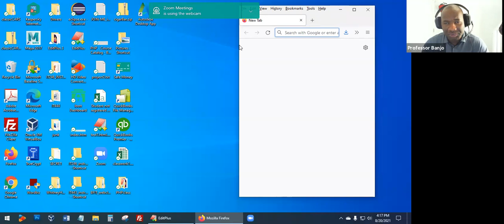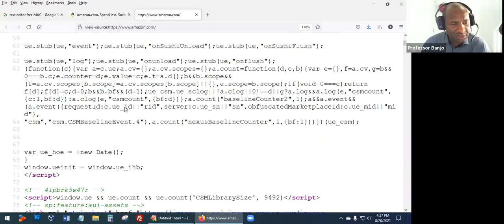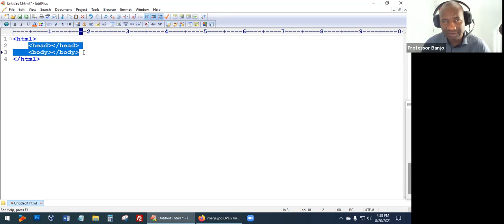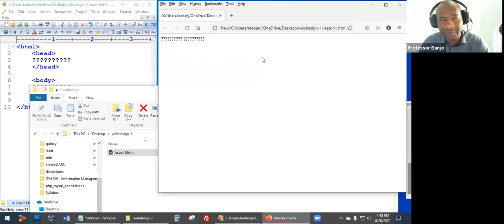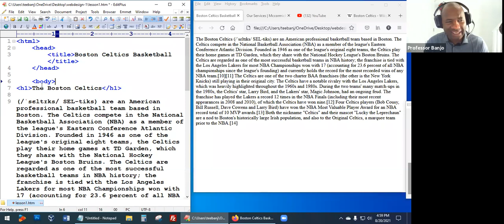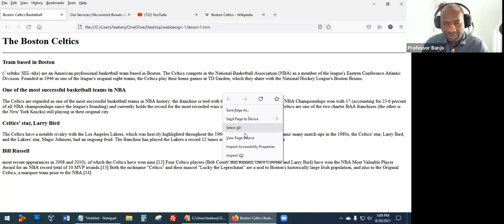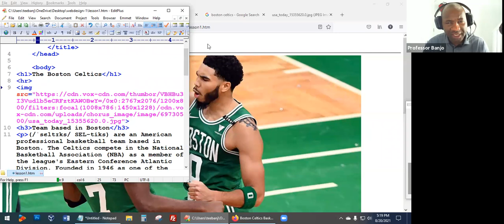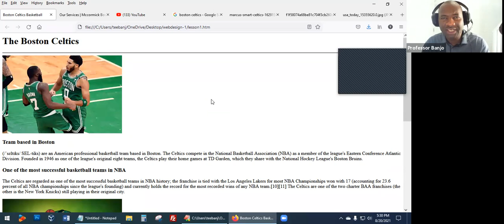HTML and Web Design Introduction - Class Lecture Lesson 1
This lecture introduces absolute beginners to the basics of Web Design. Using practical examples, we learn to work with text, fonts, colors and layout. At the end of this lecture, you can expect to be familiar with the HTML codes needed to build a very basic webpage.